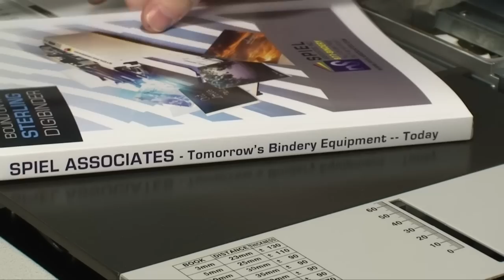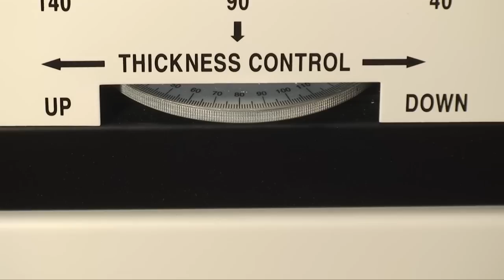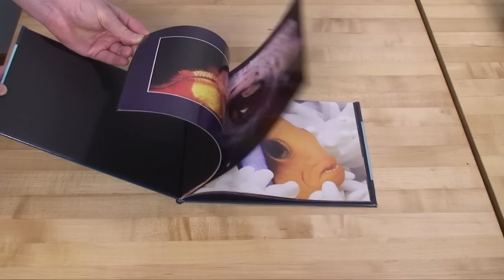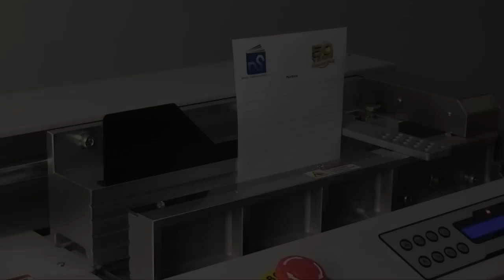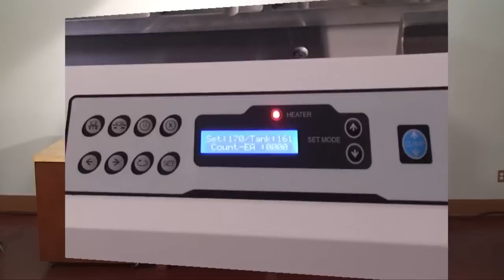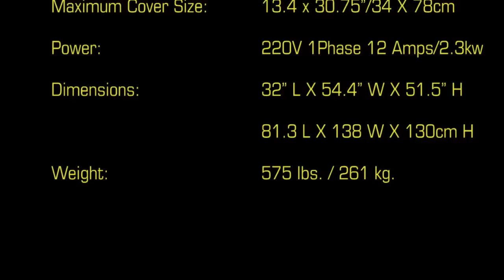The Sterling Digibinder, Automatic Perfect Binder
If you're not binding your job, someone else is! Bring your perfect binding in-house with The Sterling Digibinder perfect binding machine.

THE STERLING® DIGIBINDER offered by Spiel Associates is one of America's most popular perfect binding machines. It's a table top perfect binder that thinks it's a floor model. In fact, it outperforms entry level floor model machines from other manufacturers.

THE STERLING® DIGIBINDER is a fully automated, table top perfect binder. The pneumatic clamp and the nipper adjust automatically. The unique roughing blade roughs and notches the entire backbone of the book.  This allows for the binding of coated and oil infused stocks. Twin glue rollers ensure an even glue application.  The machine also produces book blocks for hard cover binding.

The Digibinder Plus adds a stand, safety cover, vacuum waste removal, and a heavier duty roughing blade.

There is absolutely no set up on the machine. Go from thick books to thin books without any adjustments! Bind up to 360 books per hour up to 2 inches thick! Small enough for an office, the Digibinder is also ideal for in plant and on demand printers. Good for runs of 3, 300, or 3,000, one touch perfect binding is here with THE STERLING DIGIBINDER perfect binding machine.